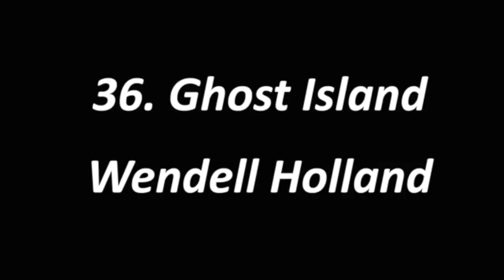All Survivor Winners (Season 1-38)